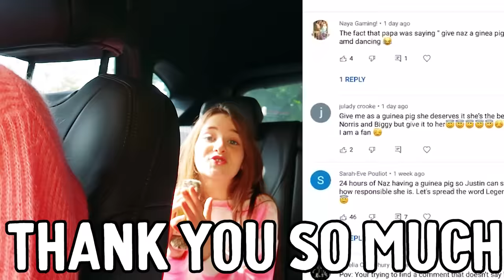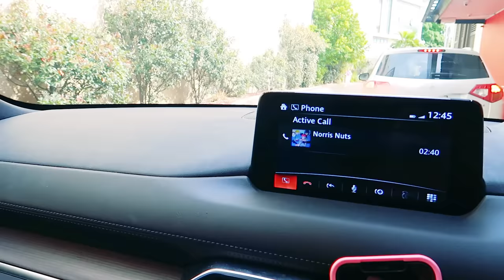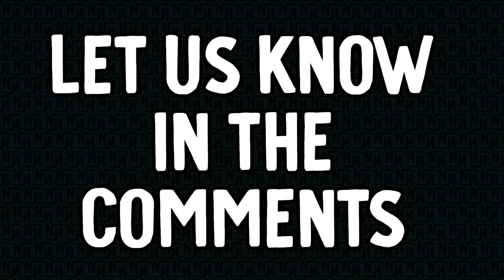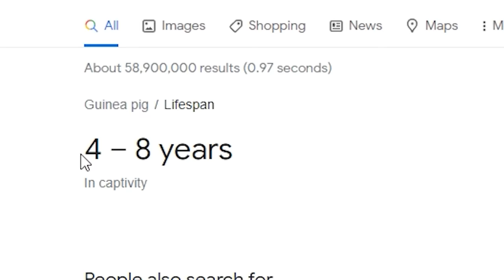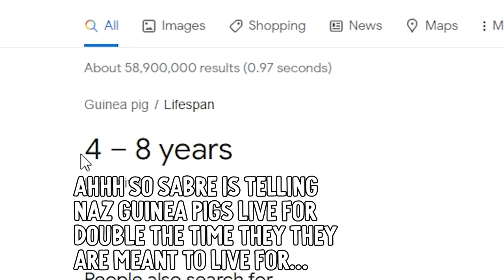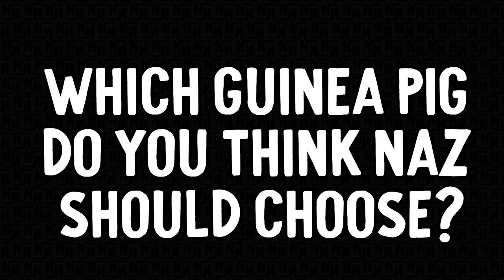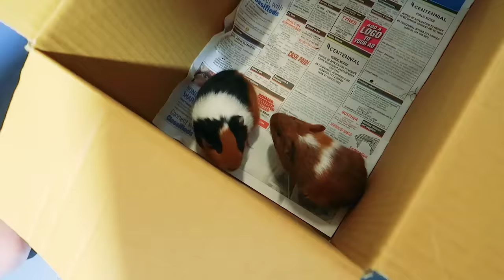NAZ MEETS HER DREAM PET FOR THE FIRST TIME (emotional) w/The Norris Nuts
Naz chooses the two Guinea Pigs, would you have picked the same ones??

In this video we see Naz finally meet her Guinea Pig that she's always wanted. She gets to hold her Guinea pig for the first time as she chooses the Guinea pig from the pet shop.